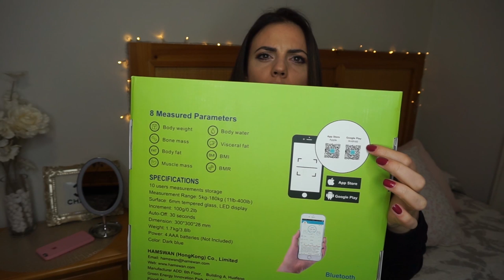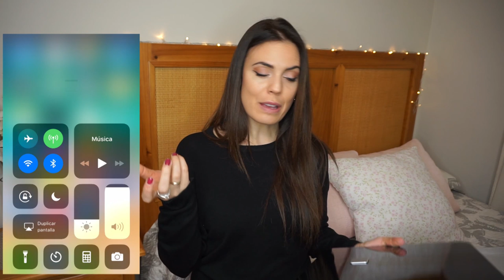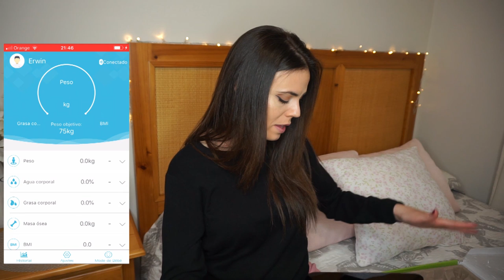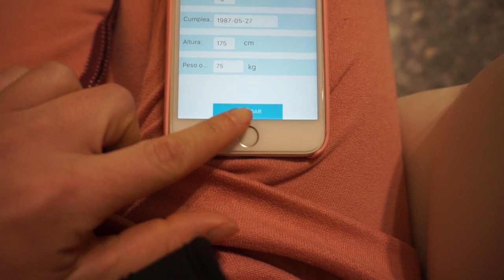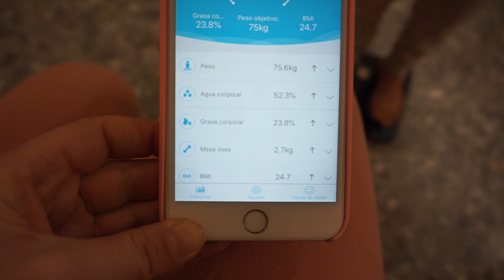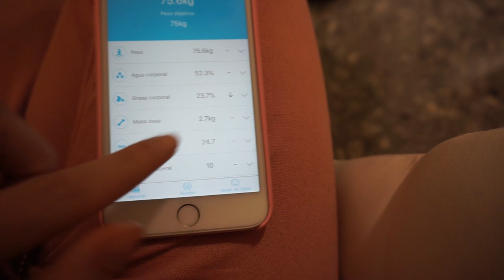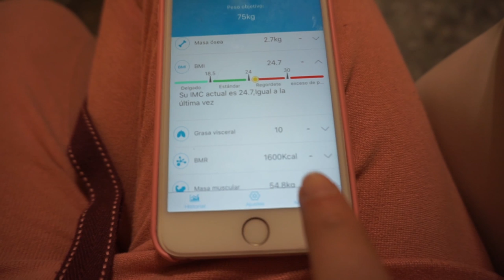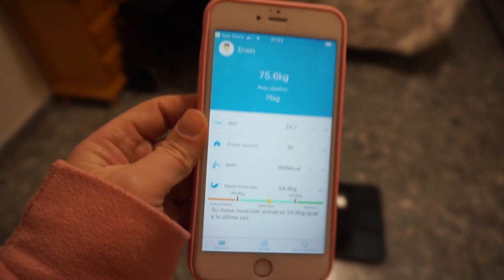UNBOXING ¿Que me llegó? primeras impresiones ...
Link directos de compra :

Báscula grasa corporal:

Espejo luz LED: